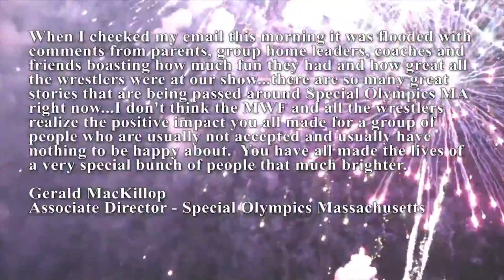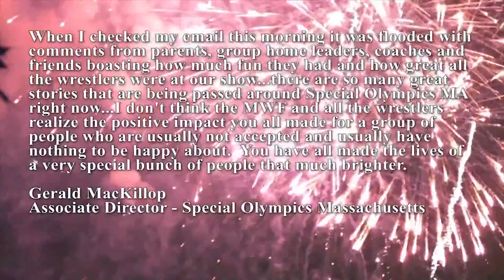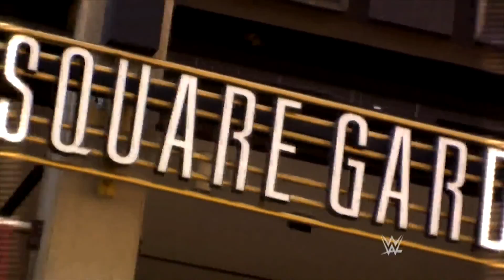WWE Live Tulsa, OK - January 15th, 2017